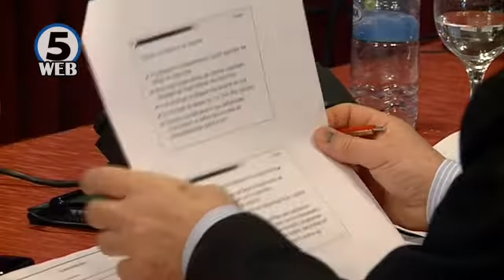Раичевиќ: Прерано е за влез на кривичната порота во македонските судници